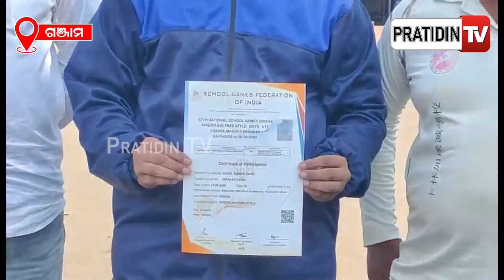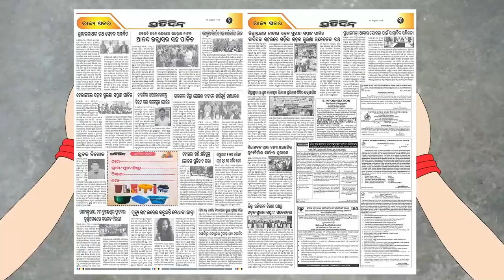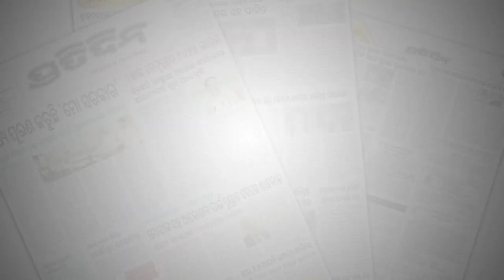୬୦ ବର୍ଷ ପରେ କୁସ୍ତିରେ ଓଡିଶାକୁ ମିଳିଲା ଅପୂର୍ବ ସଫଳତା | Ganjam | kusti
୬୦ ବର୍ଷପରେ କୁସ୍ତି କ୍ଷେତ୍ରରେ ଓଡିଶାକୁ ମିଳିଲା ଅପୂର୍ବ ସଫଳତା | Ganjam | ku